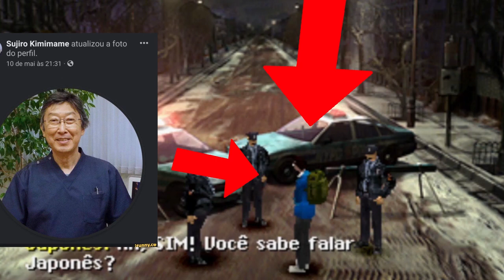UM EP CHEIO DE NOSTALGIA-PARASITE EVE EP 30